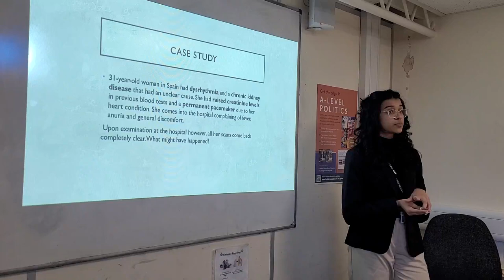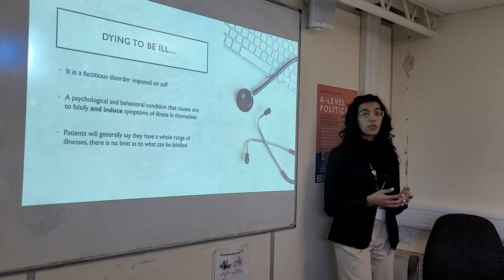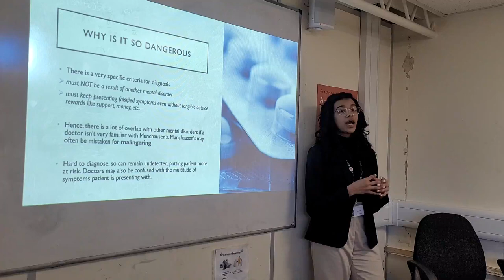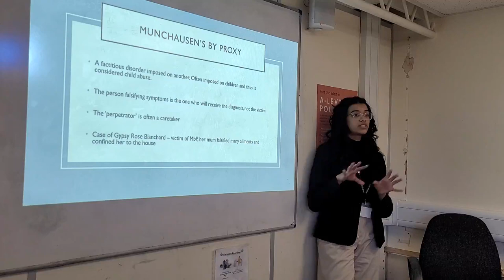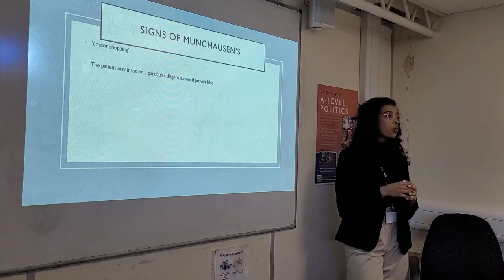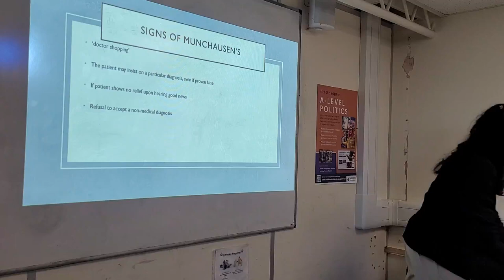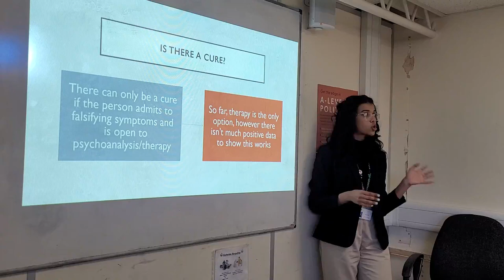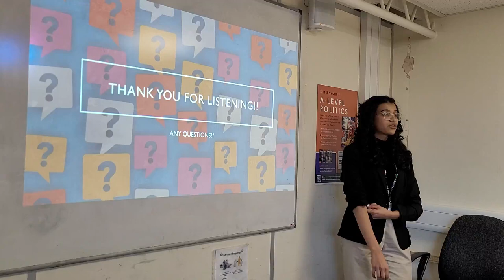Munchausen's syndrome and MbP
Presenter: Taniya Kuber
Date: 16th January 2024
Location: Herschel Grammar School
Taniya explores an example of the overlap of the biological and psychological elements in the biopsychosocial model by taking a look at Munchausen's syndrome as well as the related Munchausen's by proxy.